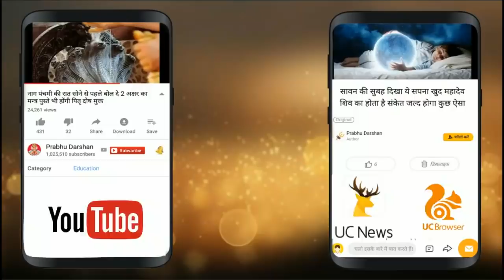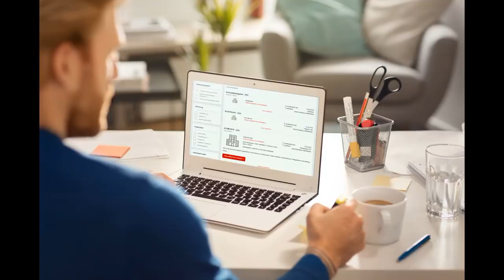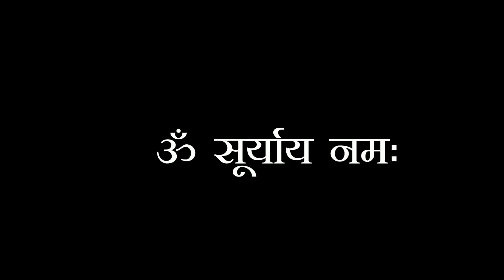सूर्य देव को जल देने वाले लोटे में इन 4 चीज़ो को भी शामिल करे